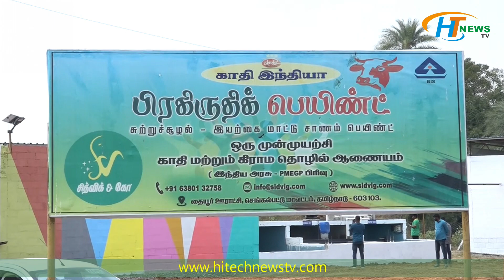பிரகிருதிக் பெயிண்ட் கம்பெனியில் மகளிர் தின விழா கொண்டாட்டம் மிகச் சிறப்பாக நடைபெற்றது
செங்கல்பட்டு மாவட்டம் கேளம்பாக்கம் தையூர் கிராமத்தில் இயங்கி வரும் பிரகிருதிக்  பெயிண்ட் கம்பெனியில் மகளிர் தின விழா கொண்டாட்டம் மிகச் சிறப்பாக நடைபெற்றது
நிர்வாக இயக்குனர் திருமதி. பிரதிக்க்ஷா அவர்கள் தலைமையில் நடைபெற்றது. இதில் கேக்குகள் வெட்டி பூங்கொத்துகள் கொடுத்து பொன்னாடைகள் அணிவித்து மிக சிறப்பாக நடைபெற்றது. பின்னர்  செய்தியாளர்களை சந்தித்த
 பிரகிருதிக் பெயிண்ட் கம் பெனியின் நிர்வாக இயக்குனர் திருமதி பிரதிக்க்ஷா பேசுகையில் கேன்சர் வருவதை தடுக்கும் ஆர்கானிக் பெயின்ட்
தென்னிந்தியாவில் முதல் முறையாக மாட்டு சாணத்தில் இருந்து தயாரிக்கப்படும் பெயிண்ட் அறிமுகப்படுத்தப்பட்டது  மாட்டு சாணத்தில் இருந்து தயாரிக்கப்படும் இந்த பெயிண்ட் கேன்சர் வருவதை தடுக்கக்கூடிய வல்லமை உள்ளது என்றும் மேலும் அறைகளுக்கு  குளிர்ச்சி தரக்கூடியது என்றும் எந்த விதமான வாசனை வராது  தலைவலி போன்ற பிரச்சனைகள் பெயிண்டர்களுக்கு இருக்காது என்றும் தெரிவித்தார். மாடுகள் வளர்க்கும் விவசாயிகள் இடமிருந்து மாட்டு சாணத்தை வாங்கி அதிலிருந்து பெயிண்ட் செய்யப்படுவதால் விவசாயிகளின் பொருளாதாரம் மேம்படும் என்று தெரிவித்தார். இதில் கேளம்பாக்கம் எஸ் பி ஐ வங்கி மேலாளர் அகிலன், அனைத்து பெயிண்டர் மற்றும் ஓவியர்கள் நல சங்கம் மாநில செயலாளர் கனககேஸ்வரன், மாநில பொருளாளர் சுரேஷ்பாபு, மாநில இணைச் செயலாளர் ரவி கார்த்திக், ஆகியோர் கலந்து கொண்டனர். இதில் பல்வேறு மாவட்டங்களில் இருந்து பெயிண்ட் ஏஜெண்டுகள் கலந்து கொண்டு மகளிர் தினம் விழா மற்றும் பெயிண்ட் சம்பந்தமாக தங்களின் கருத்துக்களை விளக்கிக் கூறினார்கள்.இந்த நிகழ்ச்சியில் பலரும் கலந்து கொண்டனர்.
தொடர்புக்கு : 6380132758